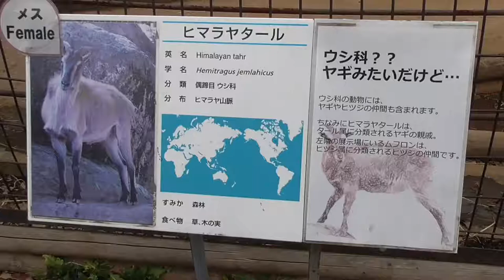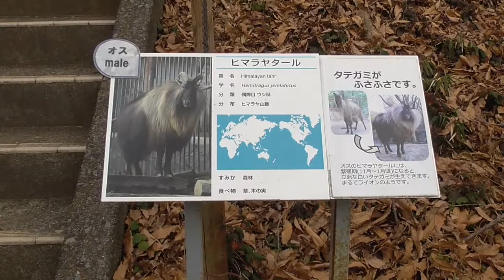Himalayan Tahr【Tama Zoological Park in Tokyo , Japan】